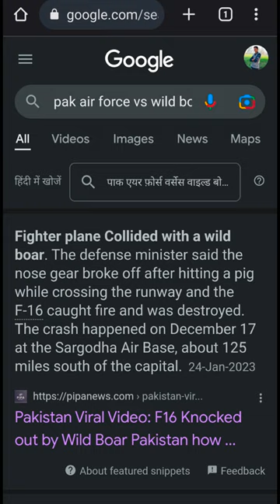Pak Air Force vs Wild boar ll Funny Case 😅